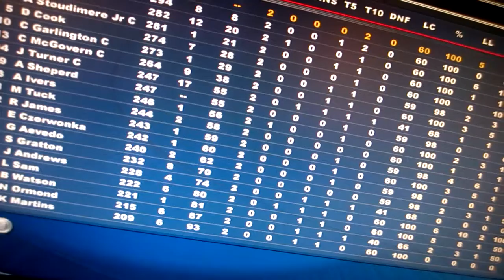NROLA ABSW Cup Series 17/25 Atlanta 500 part 2